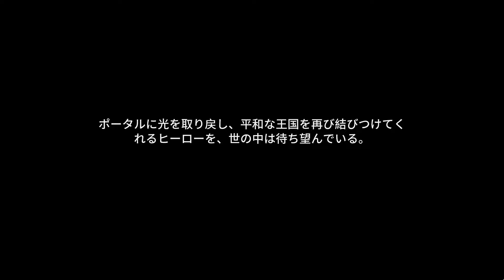【Portal Knights】わにの実況 #1 ブロックの世界を救え！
2016年2月26日発売
PC(steam)版【Portal Knights】
アドベンチャー/マルチ/サンドボックス

【人気の動画再生リスト】

【使用BGM/効果音】
★dova syndrome　様

〇曲名も知りたい方はコメントください。

※リクエスト等のコメントお待ちしております。
・コメントは動画内で紹介、掲示する場合があります。